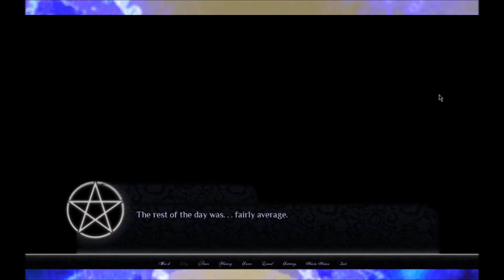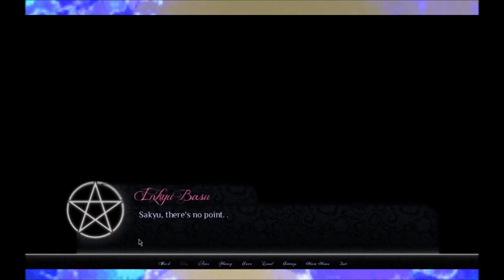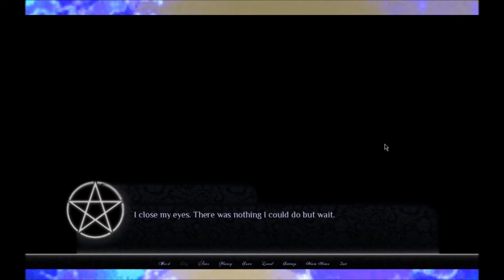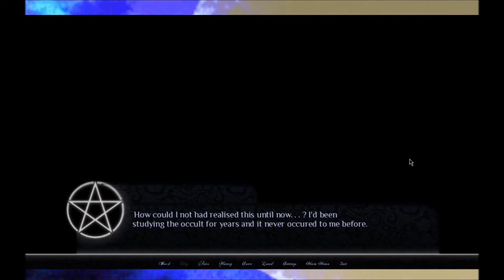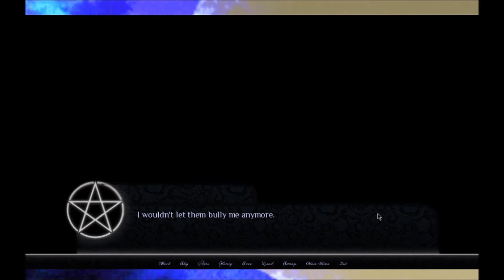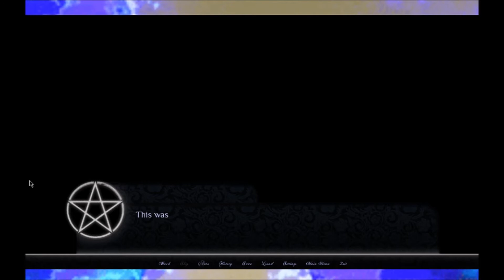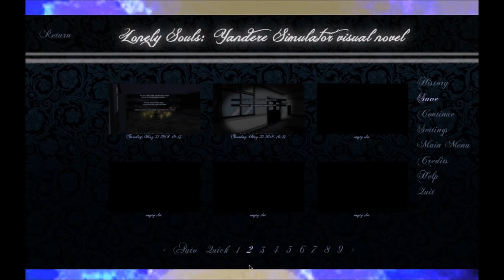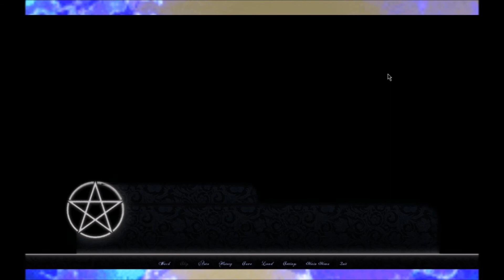FINDING LOVE IN AN UNEXPECTED PLACE | Lonely Souls (Oka Ruto VN) Ripped Apart/Muja Kina Endings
Back at Akademi to find a close friend. or is it more?
Ripped apart like fabric, only to find love with someone just as lonely as you...
Man, this just got deep. But hey. Love can be found anywhere.